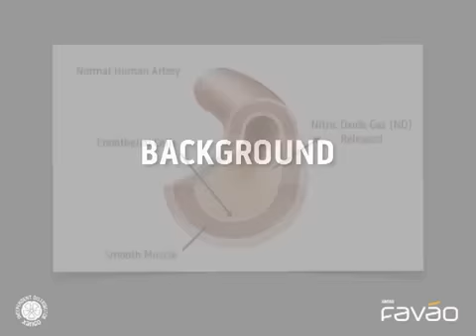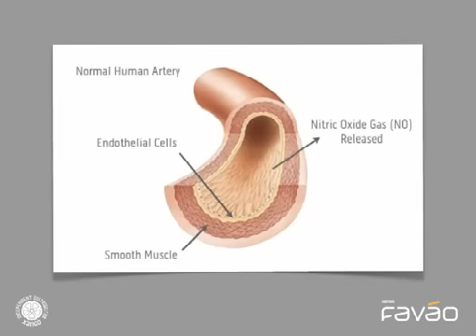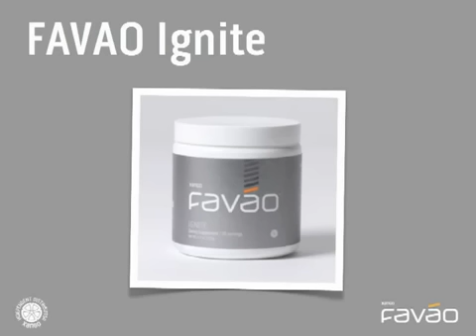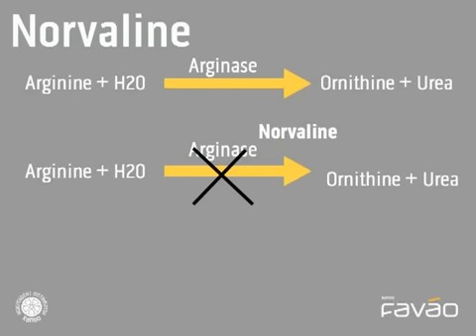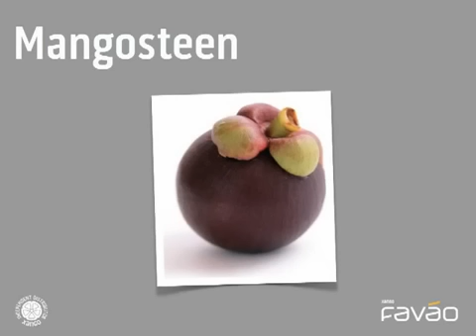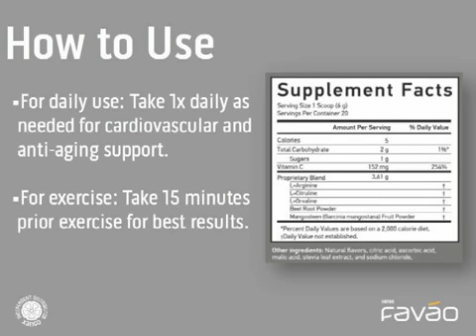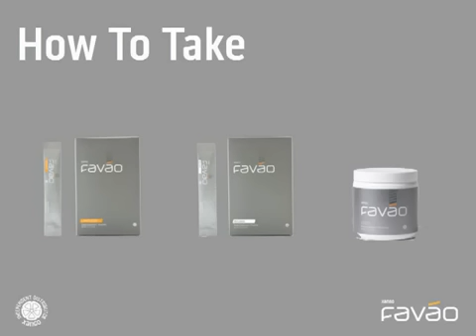Nitric Oxide Supplement | Natural Supplement for Nitric Oxide Near Me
Nitric oxide (NO) levels can be increased with a potent natural supplement from an Isagenix independent associate. Isagenix now owns all Xango rights through acquisition of Zija.

The instructional part of the video is still relevant. It's just that the functional product has changed.
Price as of 2021 is US$39.99 for a 360 gram canister.

United States try this link for another Isagenix nitric oxide product, AMPED NOx.

Price as of 2021 is US$37 for12 bottles of 60 mLs.

Why the change?
1. Many people prefer a prepared drink not the powder.
2. Bottles manufactured are more environmentally sustainable than the plastec canisters.

Supply your body with everything needed to allow natural processes to function at optimal level without running low on the essential nutrients.

The AMPED Nitro from Isagenix is now so successful  as a fitness supplement.

AMPED Nitro or NOx from Isagenix are a proprietary blends of arginine, citrulline, norvaline, beetroot to boost your nitric oxide levels.

Designed to meet everything I've read that a good nitric oxide booster needs. Citrulline to protect the arginine and an antioxidant to protect the arginine and a great source of nitrates, beetroot.

Nitric oxide is a marvelous gas produced by the endothelial cells lining the body's arteries and veins.

0:20 Looking for improved cardiovascular performance, improved sexual wellness, improved exercise performance, better mood and overall energy.
0:58 Physiology of Nitric oxide the miracle molecule
3:34 Problem of Aging and nitric oxide levels
3:53 Low levels of NO cause fatigue, poor immune system, heart disease,  reduced sexual performance (loss of libido) and aging
4:07 The Solution
4:30 Benefits of nitric oxide through Ignite, increase endurance and performance, increase strength and athleticism, improve focus and mood with reduced stress,
5:00 Why use arginine, citrulline and norvaline as ingredients to increase nitric oxide?
6:19 Why is beetroot extract used?
6:32 Why add mangosteen?
6:50 How to use Ignite
8:00 Other products in the XanGo Xalo range

Cheers
Damian McVeigh